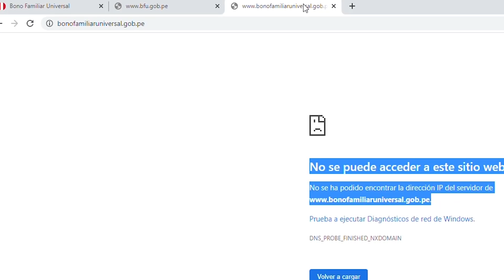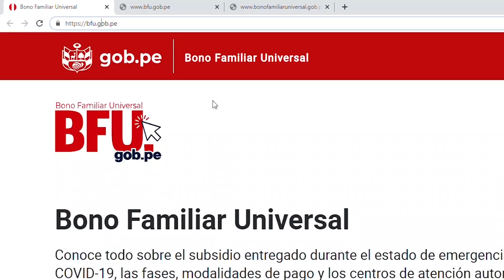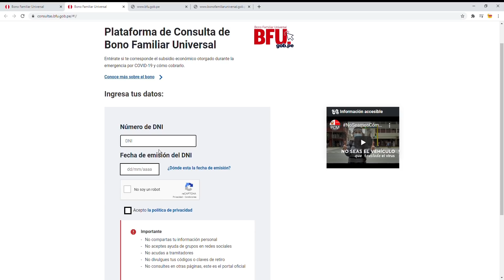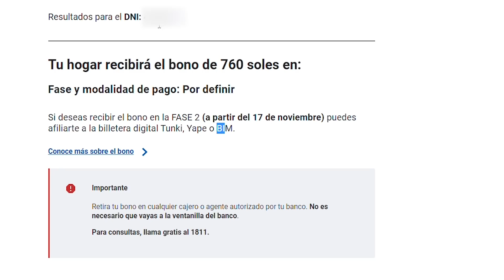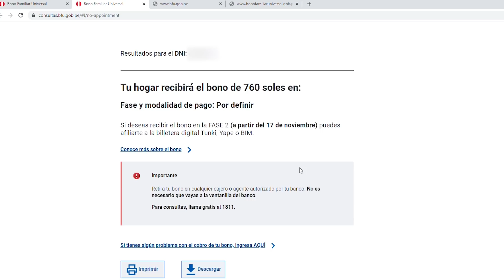SEGUNDO BONO FAMILIAR UNIVERSAL DE S/ 760